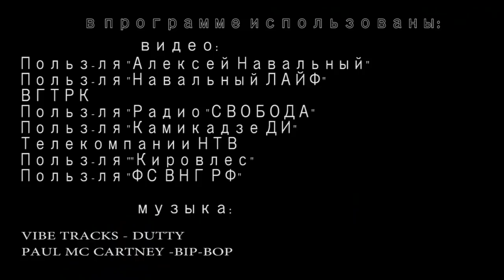Ху из мистер Навальный? Спецпроект "Реальной журналистики".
Сразу хочу пояснить почему желание сделать данный спецпроект возникло именно сейчас. А все достаточно просто. Меня, мягко говоря, видео шокировало. Некоторое время назад Алексей Анатольевич вместе со своими коллегами из ФБК опубликовали в рунете видеоролик, в котором прямо обвинили Золотова в коррупции. Речь шла о поставках росгвардейцам продуктов питания, о том что закупаются продукты по завышенным ценам. В конечном итоге Навальный подталкивает зрителя к выводу – ворует, мол, господин Золотов. Дальше традиционно – яхты Золотова, дома Золотова, счета Золотова… Общее резюме – жулик и вор.
Если бы подобный ролик в эфир выдал кто-то другой, его  давно бы кошмарили. А тут ничего. Ни обысков, ни судебных исков, ни даже – хотя бы жалобы в правоохранительные органы с просьбой разобраться. Просто какой-то видеообращение в Ютьюте.  Прямо, как в прошлый раз, помните, когда оппозиционер на Медведева наехал, а итог – тьфу на тебя, и один рубль штрафа. Вот мне и подумалось: ху из мистер Навальный..? Единственный россиянин, которому все сходит с рук. Я имею ввиду - из простых смертных. Или не простых?  Это специальный проект «Реальной журналистики» программа «Вести без Дмитрия Киселева». После долгих летних каникул мы снова с вами и мы попытаемся сейчас во всем разобраться. Поехали!